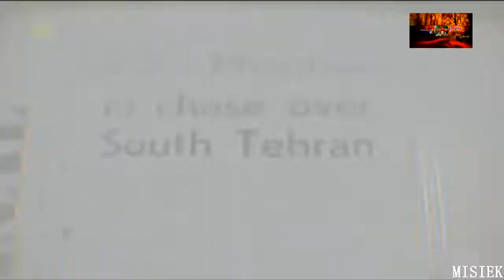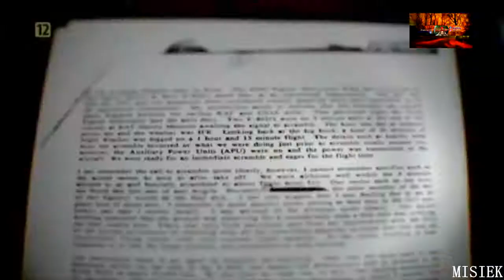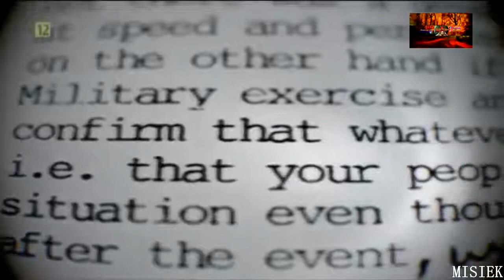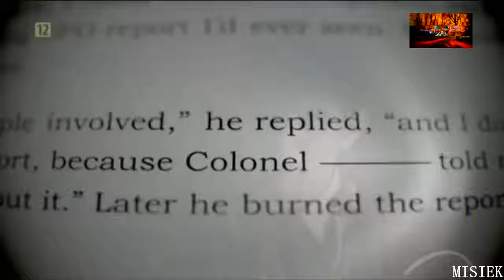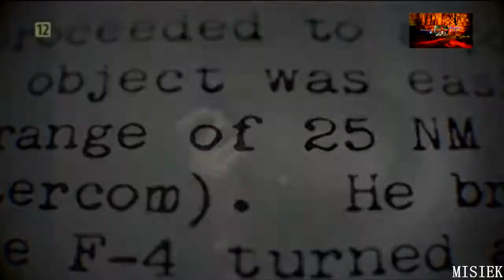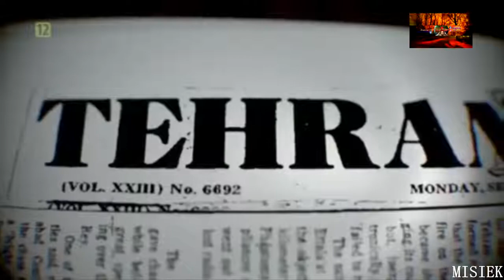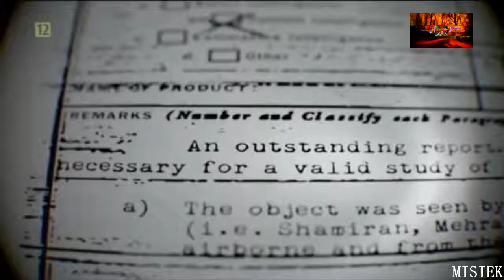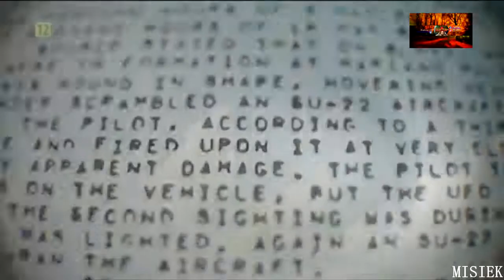17 lutego 2019(2)